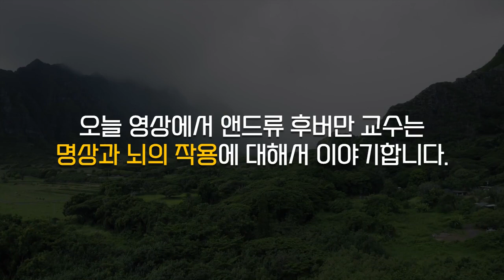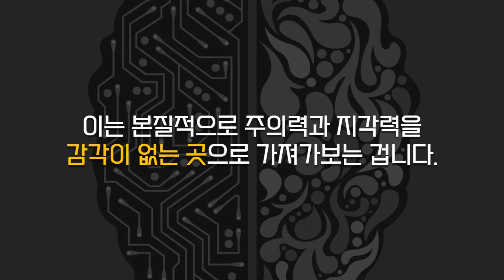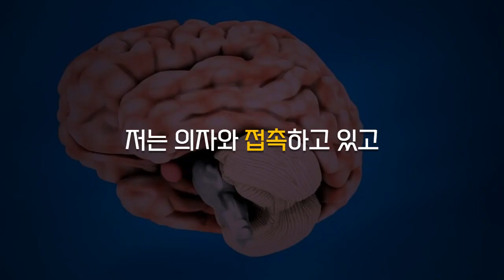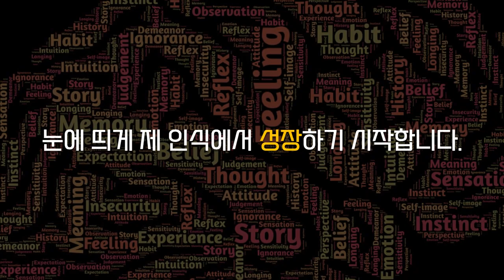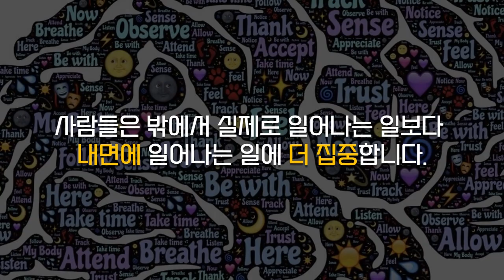명상이 가져오는 놀라운 변화들 l 스탠포드 뇌과학 교수 앤드류 후버만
*영상 부연 설명

마음챙김과 알아차림은 크게 구분 되는 용어는 아니지만 엄밀히 따지면 아래와 같이 구분할 수 있습니다.

마음챙김(mindfulness): 내 마음을 내가 집중해야하는 대상에 계속 챙겨주는 것

알아차림(awareness): 마음챙김을 통해 집중하는 대상에 대해 알게되는 것

더 자세한 정보가 궁금하시다면 위의 원본 영상을 참고하시기 바랍니다.

This video has no negative impact on the original works. This video is also for teaching purposes. I only used bits and pieces of the videos  to get point across where necessary